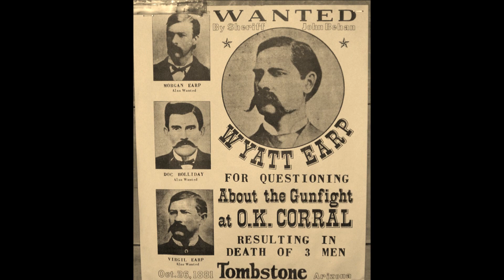BOOTHILL SUNRISE by Bill Lofgren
I wrote these lyrics in February 1993 while sitting amongst the graves of Frank McLaury, his brother Tom,  and Billy Clanton, killed during the gun fight at the OK Coral, then buried in Boot Hill cemetery located just on the edge of the dusty old town known as Tombstone AZ. It was in the early morning with the sun rising off the desert horizon which inspired the lyrics and title. I later added the melody and with two musician friends, John Small and Steve Shy, recorded the Demo. Later, for grins, I created this video using the demo tracks.